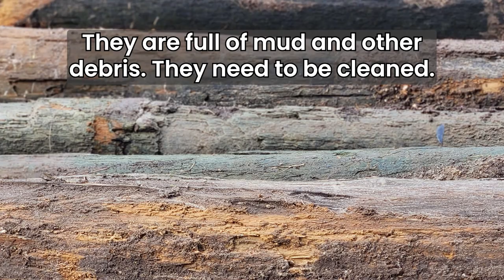A Day at the log pond. The process of removing logs.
This is a quick video showing the simplified process of removing logs from our log pond. Our logs are kept underwater in our log pond to preserve the wood until it is ready to be sawn and turned into wood flooring for our customers.